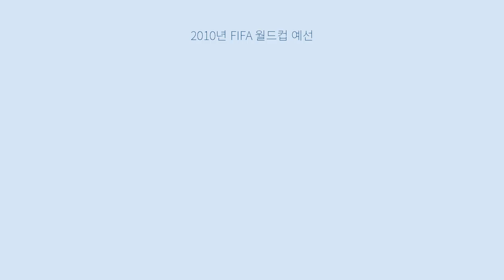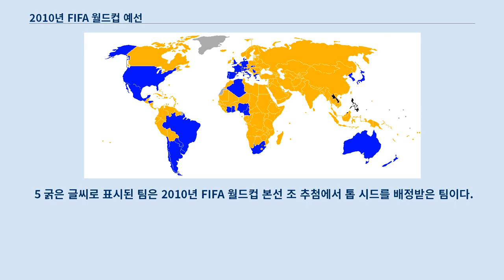2010년 FIFA 월드컵 예선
2010년 FIFA 월드컵 예선은 2007년 8월에 시작하여 2009년 11월에 종료되었다.
 총 204개 팀이 참가를 신청했는데, 개최국 남아프리카 공화국이 개최국 자격으로 자동 진출하여 31장의 진출권을 놓고 예선을 치렀다.
 이 대회에는 총 205개의 팀이 참가했다.
 지난 대회와 마찬가지로 지난 대회 우승 팀인 이탈리아는 자동 출전권 없이 유럽 지역 예선에 참가하게 되었으며, 오직 개최국인 남아프리카 공화국만이 자동 출전권을 갖게 되었다.
 2010년 FIFA 월드컵에 출전하게 될 31개의 티켓 배분은 다음과 같이 이루어졌다.
 이 부분의 본문은 2010년 FIFA 월드컵 남미 지역 예선입니다.
 이 부분의 본문은 2010년 FIFA 월드컵 북중미카리브 지역 예선입니다.
 이 부분의 본문은 2010년 FIFA 월드컵 아시아 지역 예선입니다.
 라오스, 브루나이, 필리핀 불참. 괌, 부탄 기권. 최종 라운드 결과는 아래와 같다.
 이 부분의 본문은 2010년 FIFA 월드컵 아프리카 지역 예선입니다.
 에티오피아는 예선 도중에 실격됨. 상투메 프린시페, 에리트레아, 중앙아프리카 공화국 기권. 남아프리카 공화국은 2차 예선에서 나이지리아에 밀려 탈락했으나 개최국 자격으로 본선 진출. 최종 라운드 결과는 아래와 같다.
 이 부분의 본문은 2010년 FIFA 월드컵 오세아니아 지역 예선입니다.
 파푸아뉴기니는 FIFA로부터 참가를 거절당함. 이 부분의 본문은 2010년 FIFA 월드컵 유럽 지역 예선입니다.
 각 조 1위 팀(본선 직행)과 2위 팀은 아래와 같다.
 조 2위 팀 중에 본선에 진출한 팀은 톱 시드의 자격을 박탈당했다.
 이 부분의 본문은 2010년 FIFA 월드컵 예선 대륙간 플레이오프입니다.
 본선 진출이 확정된 32개 팀들은 다음과 같다.
 FIFA 랭킹은 2009년 10월 기준. 최종 예선 결과 1 남아프리카 공화국의 경우 2010년 아프리카 네이션스컵 출전 자격을 획득하기 위해 아프리카 네이션스컵과 겹치는 대회인 월드컵 아프리카 지역 예선에 출전했으나 나이지리아에 밀려 탈락했다.
 사실 아프리카 네이션스컵 최종 예선에서 조 1위를 차지하면 월드컵 본선과 아프리카 네이션스컵 본선에 출전하게 되며 조 2위, 3위를 차지한 팀은 월드컵에서는 지역 예선에서 탈락하게 되지만 아프리카 네이션스컵의 본선에 진출하게 되어 있다.
 남아프리카 공화국은 아프리카 네이션스컵 2차 예선에서 탈락했으므로 아프리카 네이션스컵에서는 탈락했지만 개최국의 자격으로 월드컵에 출전했다.
 2 1954년부터 1990년까지 서독으로 출전한 것을 포함한다.
 3 분리되기 이전의 유고슬라비아, 세르비아 몬테네그로의 기록을 포함한다.
 4 최종 결과 이집트와 공동 1위가 되면서 중립 지대에서 열린 단판 승부 형식의 플레이오프를 통해 결정되었다.
 5 굵은 글씨로 표시된 팀은 2010년 FIFA 월드컵 본선 조 추첨에서 톱 시드를 배정받은 팀이다.